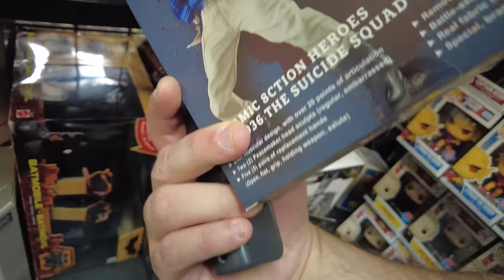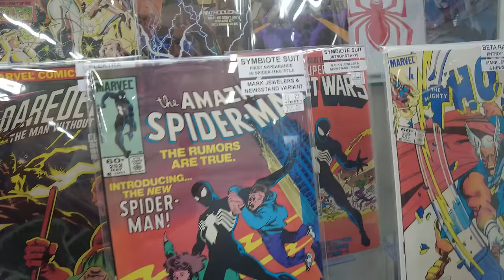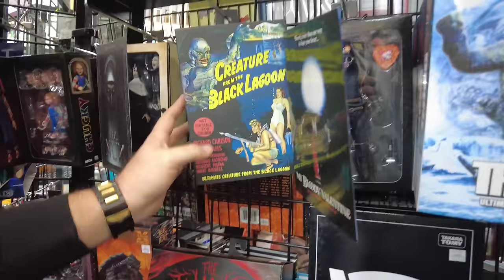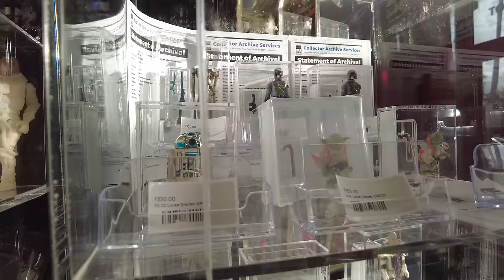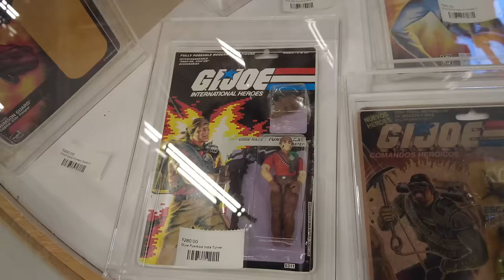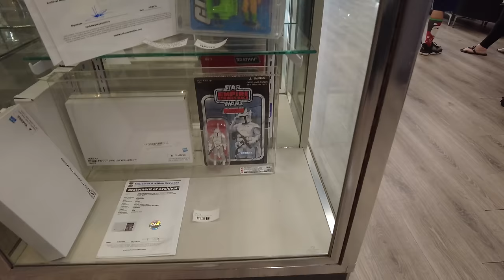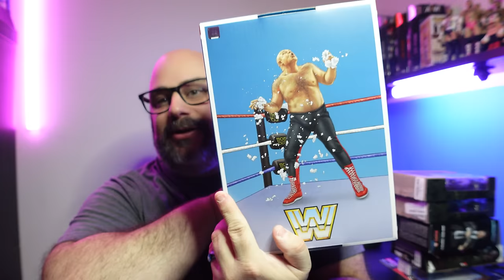FINDING A NEW STORE!!!! Toy Hunting with an Old Friend!!!!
Join me for a New Toy Hunting Vlog as I find a New Store and a Familiar Face join me on the hunt. Hope you enjoy the latest Toy Hunting Vlog!

Chapters
00:00 Intro
00:28 Bitz and Buttons
10:03 Tates
21:39 Plastic Universe
31:32 Haul